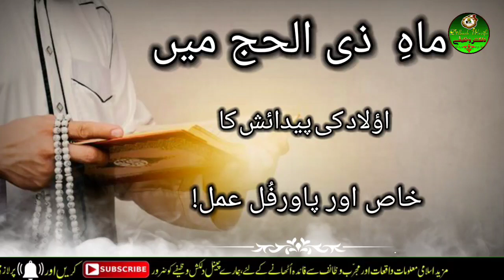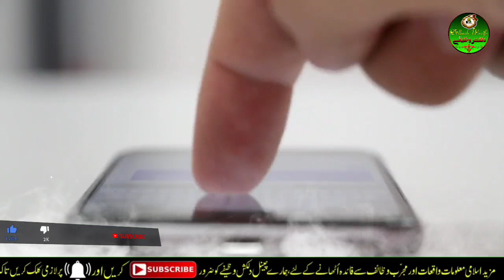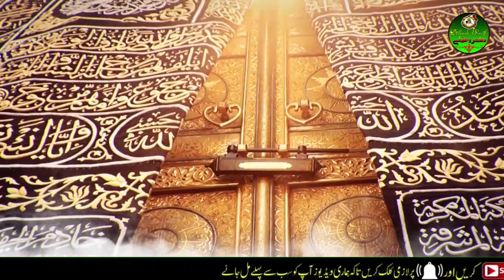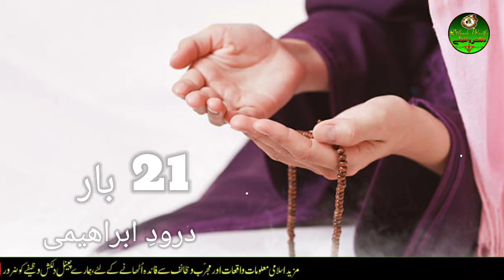Zil hajj ka khas amal|Aulad ki Paidaish ke liye zil hajj ka power full amal ||jald hi aulad hogi📿